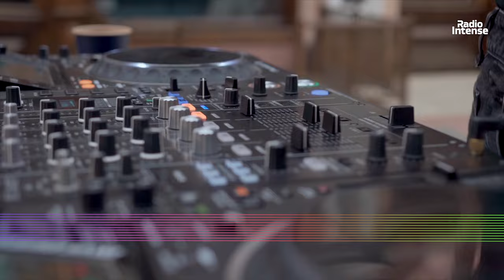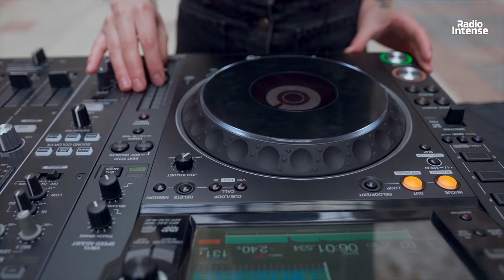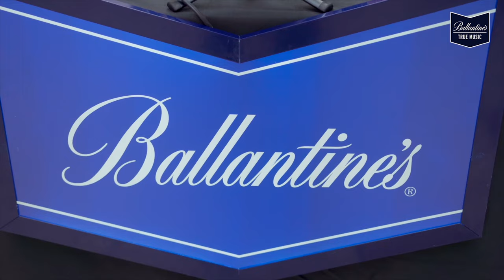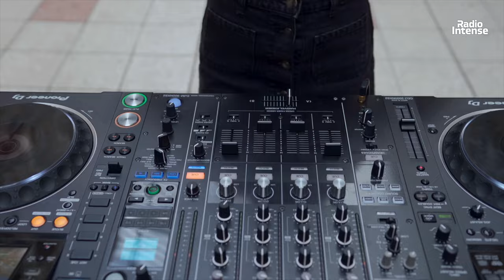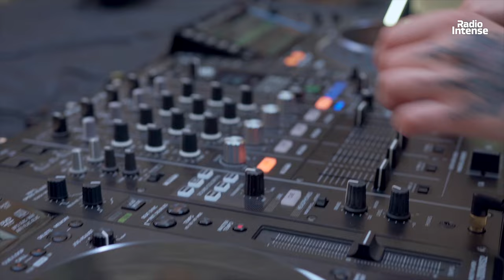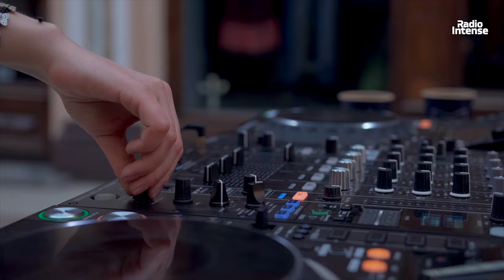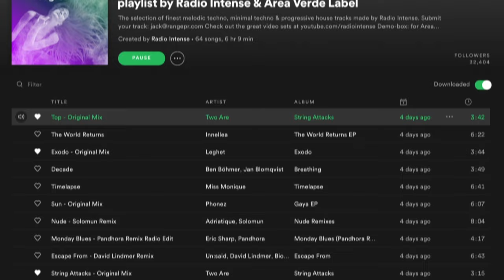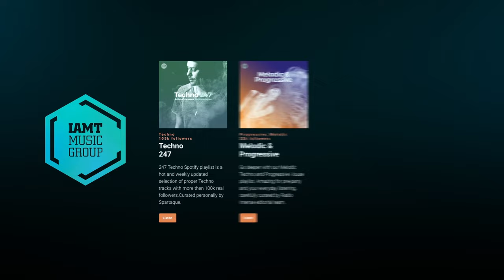Xenia - Live @ Radio Intense, Ballantine's True Music / Techno Mix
Listen New Techno DJ Mix from Xenia for "Ballantine's True Music"
Recorded at Passage, Odessa, Ukraine